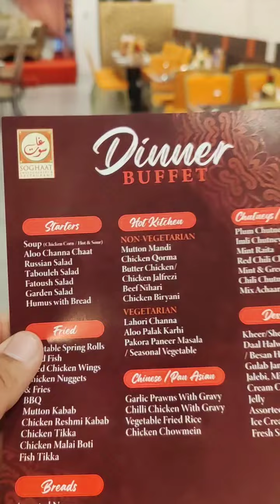buffet Pakistani Sughaat Sweets Restaurant